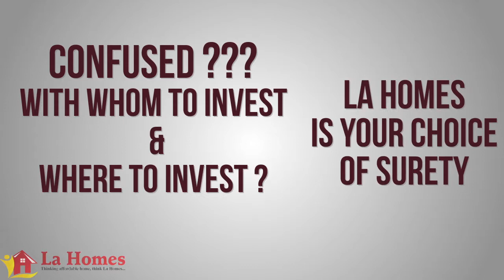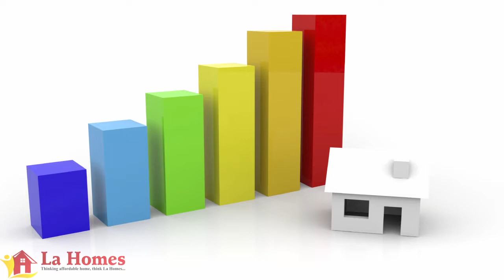Animated Video Montages - LA Homes - Infra Project Walkthrough - Project Promotion Eng VO